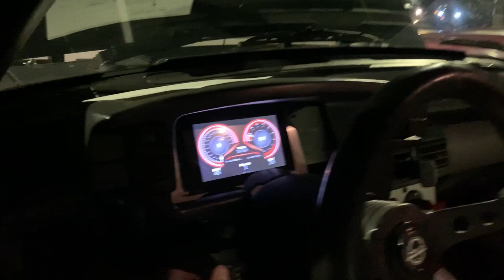214 FOXES!!🦊 FOXBODY FRIDAY MUSTANG MEET || Season Finale Meet Hosted By The Toronto Foxbody Club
Part 4 - The Season Finale meet for the Foxbody Friday Mustang Meets which are hosted by The Toronto Foxbody Club.  They take place at 3050 Argentia Rd. Mississauga, Ontario (Superstore Parking Lot).

Paul DaFox 🦊

CARSTAR Brampton
O/O Frank Sotille
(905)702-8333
110 Advance Blvd
Brampton, ON

@Frank Sotille​